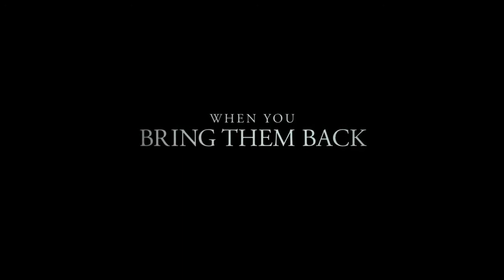The Other Side of the Door Official Trailer #2016